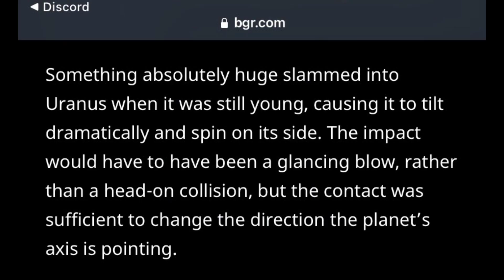Arrietty is concerned